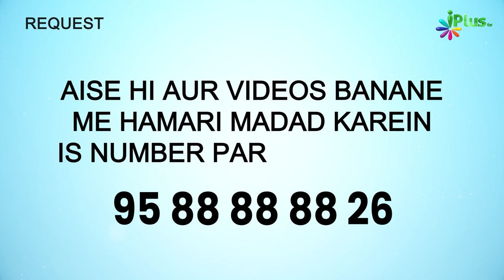Koi Bhi Amal Continue Karne Ki Fazilat | 5 Minute Ka Madarsa 612 | Shaikh Arshad Hussain | iPlus TV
Koi Bhi Amal Continue Karne Ki Fazilat | 5 Minute Ka Madarsa 612 | Shaikh Arshad Hussain Mohammadi | iPlus TV

UPI : donateilm@icici